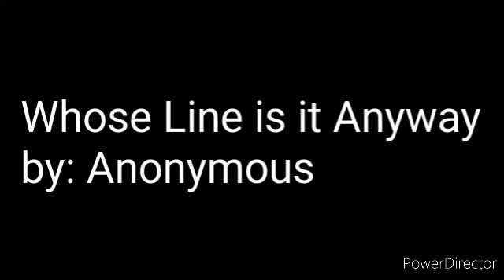"Whose Line is it Anyway" by: Anonymous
Also this is just a Creepypasta, so don't get upset

Also I don't own the gif or the Thumbnail Picture